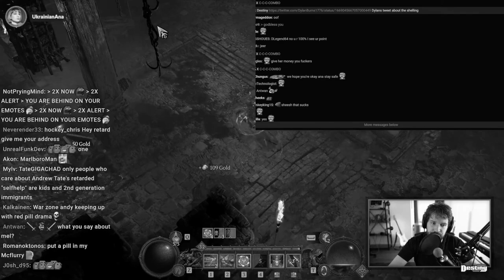Destiny & Ukrainian Ana PREDICT the next step of the RedPill